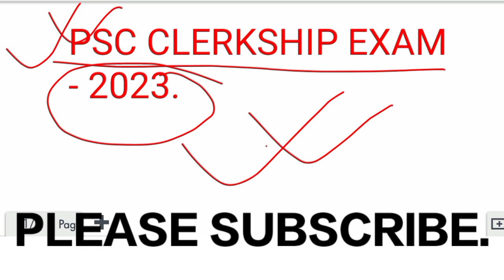PSC CLERKSHIP EXAM - 2023 এর ADVERTISEMENT প্রকাশিত।।